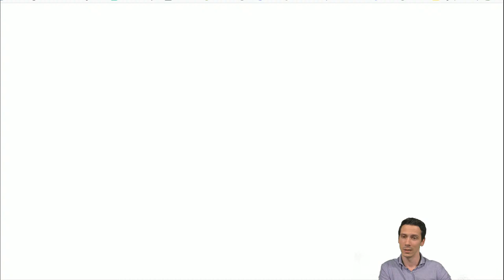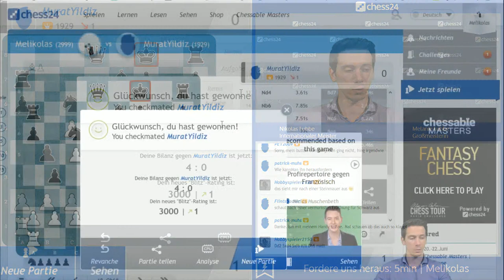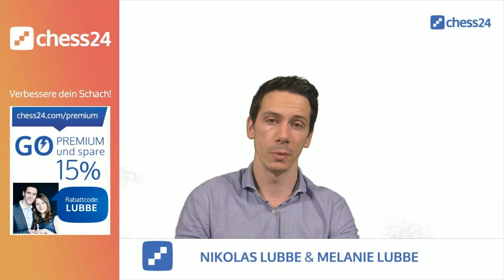Geschwätzblitz mit Melanie und Nikolas Lubbe | 21.06.2020